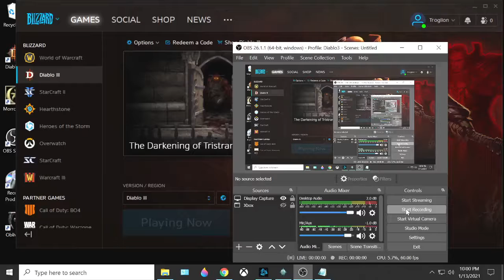299 Bounties And Reforging; Diablo 3, S22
Paragon 1510, Torment XVI.
Goal: creating various builds to see which is best, and, now, leveling up my legendary gems, to get them ready to augment my items with Caldesann's Despair.
Season 22, Wizard and Witch Doctor.
Solo (mostly).